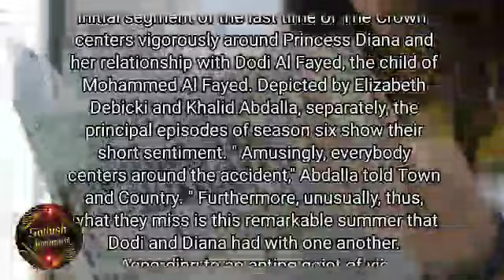the crown | princess diana and dodi | the crown season 6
the crown
dodi fayed
the crown season 6
john harbaugh jim harbaugh
princess diana
elizabeth debicki
barry williams dwts
kelly fisher
diana and dodi
princess diana eagles jacket
gma, michael strahan
kelly fisher model
mohamed al fayed
nfl reporter charissa thompson
princess diana and dodi
dodi al fayed
dodi fayed fiance
diana
camilla parker bowles
the crown cast
crown season 6
persona non grata
mario brenna
the crown cast season 6
dominic west
princess diana
royal family
the crown
prince charles
prince william
prince harry
netflix
elizabeth debicki
queen
king charles
meghan markle
princess of wales
dodi fayed
the queen
diana
kate middleton
king charles iii
transport
royals
queen elizabeth
car crashes
queen elizabeth ii
princess diana's boyfriend
britsh monarchy
diana's last love
princess diana's last love
princess diana boyfriend at death
royalty
princess diana boyfriend dodi al fayed
monarchy
diana spencer
princess diana's death
diana's death
charles and diana
imelda staunton
drama
news
dominic west
death
prince
charles iii
british royals
series
prince andrew
prince philip
uk
united kingdom
princess kate
celebrities
documentary
interview
royal
british royal family
royal news
royal wedding
lady diana
full documentary
elizabeth ii
dodi al fayed
princess diana the crown
royal history
queen of hearts
william
history
official
prince harry and meghan markle
harry
live
entertainment
paris
london
england
camilla
meghan
season 6
crown
history documentary
movie
charles
prince charles iii
the royal family
60 minutes australia
prince edward
60 minutes
princess meghan
funny
fergie
the royals
royal marriage
royal documentary
royal doc
royal docs
doc
docs
the crown trailer
the crown season 6 official trailer
trailer
lesley manville
tatler
queen camilla
lady di
peter morgan
the crown diana
pop culture
london tips
london england
love and london
central london walk
visit london
london guide
london 2023
london walk tour
london travel
london walking tour
london walk
uk politics
rishi sunak
princess charlotte
princess anne
uk inside
uknews
buckingham palace
accident
tradegy
the crown s01e03
the crown s01e04
the crown s01e02
the crown scenes
the crown fagan
the crown season 4
the crown series
olivia colman
italy
tvshowbiz
netflix series
swimsuit
iconic
princess diana scenes
opens up
bristol news
bristol
princess diana death scene
royalty family
princess diana millionaire boyfriends
princess diana boyfriends
princess diana partners
royals of the world
royal flair
royalflair
hulu
hd
tv featurettes
tv clips
joblo tv trailers
joblo
streaming
streaming trailers
tv trailers
tv promos
strangefacts
weirdfacts
weird history
strange history
history shows
history channel
geniuses
eccentric
legendsneverdie
peoplewhoinspire
influentiualpeople
famoousquotes
celebhistory
iconicfigures
famouspeople
retrospective
nostalgia
vintagephotography
historicphotos
historynerd
historygeek
historicalfacts
strange people shorts
the crownclaire foy
the crown season 6 part 1
the crown season 6 trailer netflix
the crown season 6 trailer reaction
princess diana funeral
london vlog
claire foy
duchess meghan
the monarchy
catherine princess of wales
princess di
what to do in london
london sunset 2023
prince george
princess catherine
prince of wales
london 4k
the crown william and kate
the crown true story
the crown the queen
the crown s6 spoilers
the crown s6 princess diana
the crown s6
the crown queen elizabeth
the crown princess diana
the crown prince william
the crown prince harry
the crown olivia coleman
the crown matt smith
the crown kate middleton
the crown interview
the crown everything we know
london uk
netflix's the crown
reina
príncipe carlos
princesa diana; lady di; diana de gales
the crown season 4 diana
diana the crown season 4
the crown season 4 diana william
the crown season 4 diana death
diana meets the queen the crown
the crown diana edge of seventeen
princess diana crying the crown season 5
the crown diana soundtrack
netflix diana the crown death
the crown diana effect
the crown lady diana
prince philip the crown diana
princess diana the crown death
the crown princess diana death
diana and harry the crown
princess diana interview
princess diana camilla
the crown affair
celebrity
celebrity news
celebrity gossip
celeb news
entertainment news
celebrity news bad
the phantom of the opera
dodi fayed diana relationship
dodi fayed father
dodi fayed interview
dodi fayed princess diana
dodi fayed princess diana realtionship
dodi fayed the crown
mohamed al-fayed
princess diana death
princess diana dodi al fayed
princess diana dodi fayed
princess diana dodi fayed love story
princess diana dodi fayed the crown